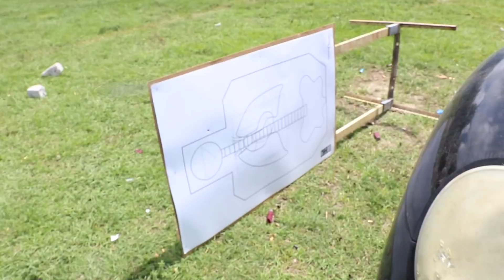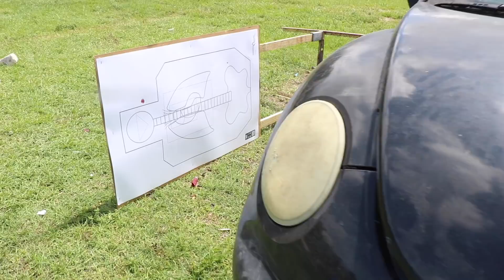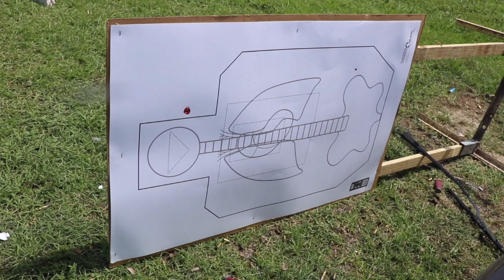Cubrirse con el motor del carro en un tiroteo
EPS Jose L Cherrez explica brevemente que pasa si te cubres con el motor del carro en un tiroteo.

Para ver videos exclusivos y privados con más temas, regístrate en mi Membresía en Youtube:

Podcasts de Jose L Cherrez hablando con las personas que lo han ayudado, influenciado y colaborado en su carrera:

Ropa táctica y accesorios tácticos los pueden buscar en el siguiente enlace:

Eddie Cambo
Manager
5.11 Miami

Andrew Camacho
Manager
5.11 Broward